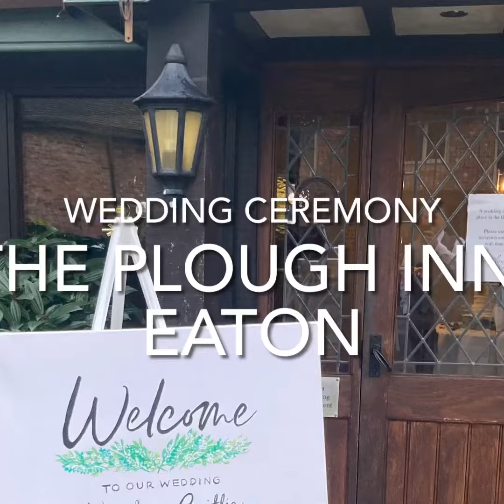Wedding Ceremony at the Plough Inn, Eaton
Here’s some footage from Caitlin and Lloyd’s special day at the gorgeous Plough Inn.

Chris Morris is one of North West's most popular wedding pianists.

Chris is different from other Pianists as he will take limitless requests to make sure that it is your story being told on your special day. It is his mission to show your personality and vision for the day through the soundtrack that you create together.

All bookings also include his Grand Piano shell to add a touch of class to the occasion.

From laid-back easy listening, to jazz, rock anthems, and pop hits, his repertoire spans a broad mix of popular genres.

He's also the winner of the Hitched Wedding Awards for the past three years running, and has been featured in the national press and on BBC2's 'Ultimate Wedding Planner'.